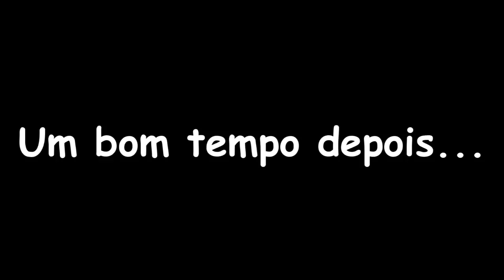A PRINCESA QUE AMA SLIME FOI ABANDONADA PARTE 4 - Histórinha em Português